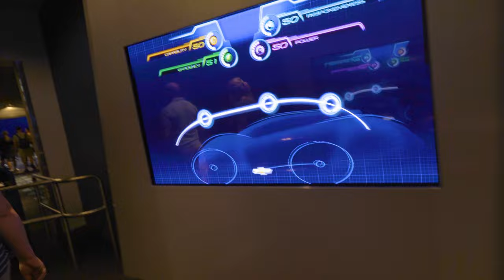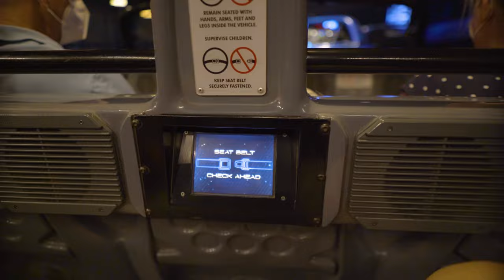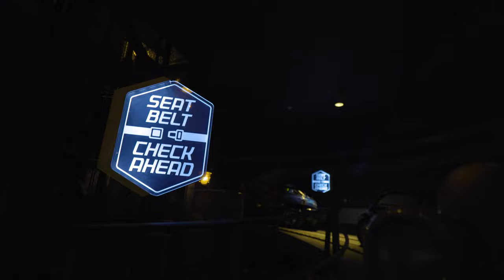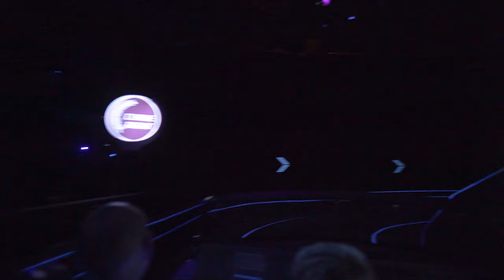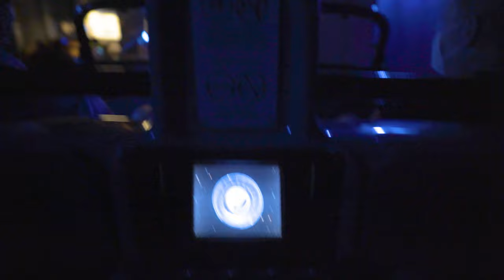Test Track On Ride Low Light 4K POV with Queue and Breakdown EPCOT Walt Disney World 2021 03 01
Test Track is a high-speed slot car dark ride on the eastern side of Future World at Epcot, a theme park at the Walt Disney World Resort in Bay Lake, Florida. The ride is a simulated excursion through the rigorous testing procedures that General Motors uses to evaluate its concept cars, culminating in a high-speed drive around the exterior of the attraction.

The ride broke down for a bit on this particular ride.  The vehicle stopped for a while and went really slow.

5:30 to skip to ride
8:45 to see ride break down

My Gear:
Sony A7S II
Sigma 16mm f/1.4
(AmazonAssociates links)